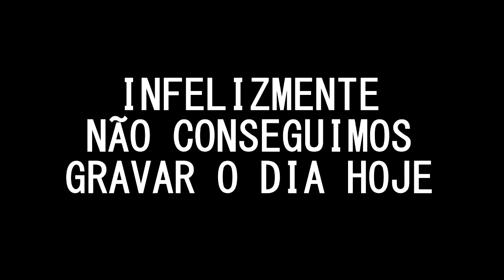SÉRIE 14 DIAS À BORDO - DIA 12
Dia 12

Confira no vídeo como foi meu décimo segundo dia a bordo de 14 dias.

Toda segunda feira teremos um vídeo novo!

Ative as notificações para ficar por dentro dos nossos vídeos novos. 🔔

Acompanhe e compartilhe .
Mande suas perguntas!!

Curso de Inglês Wiseup Offshore com Desconto USE O CUPOM: MATHEUS99